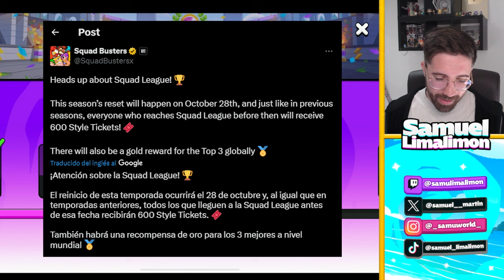CUANDO SALE LA ACTUALIZACION Y REINICIO CON RECOMPENSAS EN LIGA SQUAD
CUANDO SALE LA ACTUALIZACION Y REINICIO CON RECOMPENSAS EN LIGA SQUAD en SQUAD BUSTERS